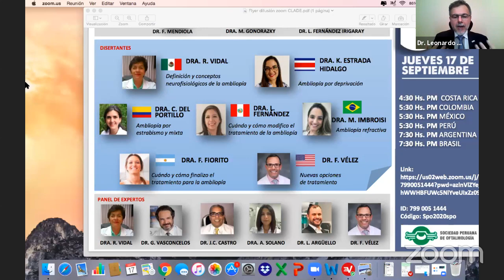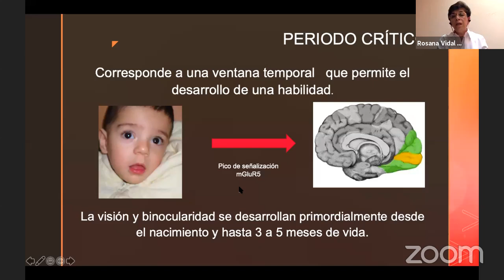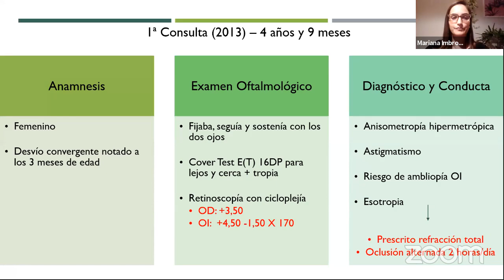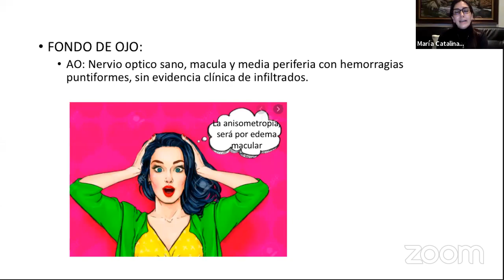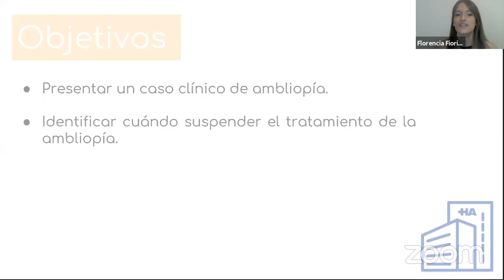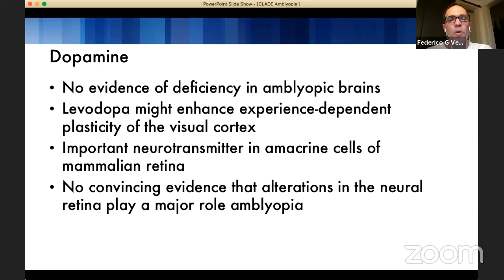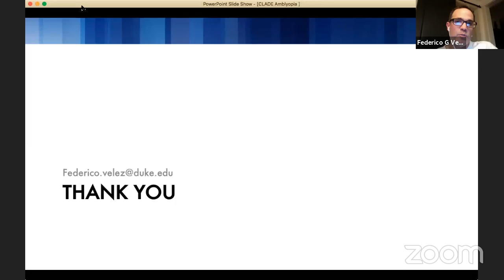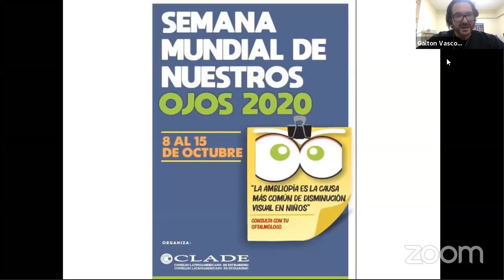WEBINARS - CLADE 2020